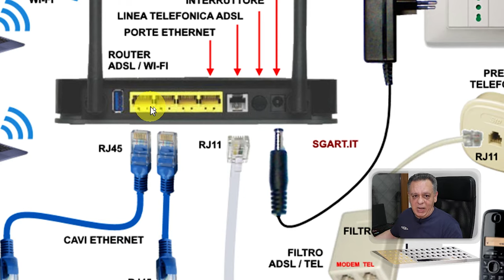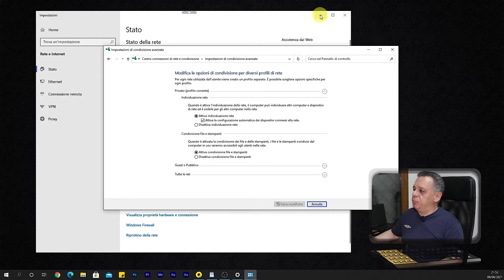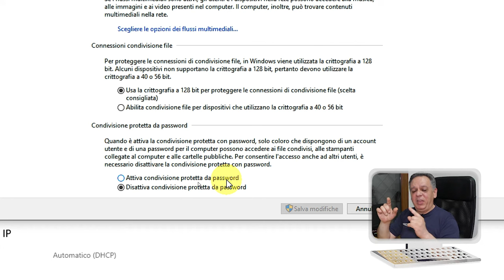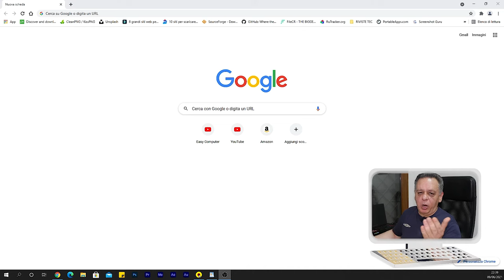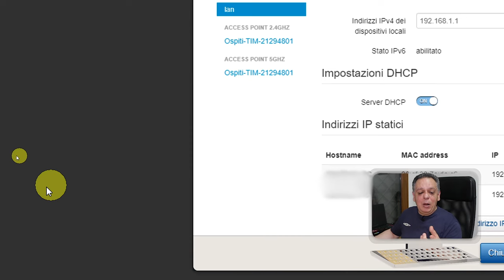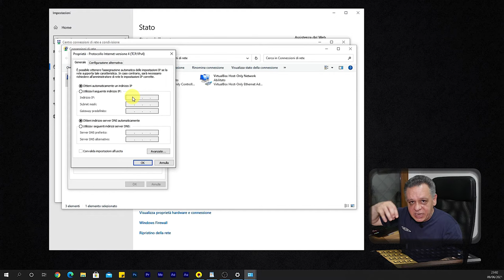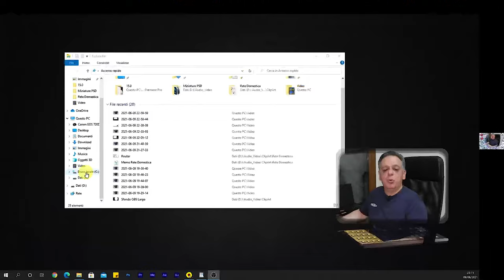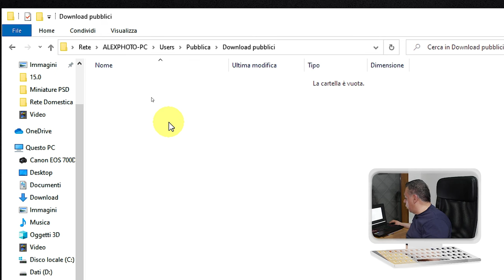Come creare rete domestica...senza impazzire!! ✨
Creare una rete domestica? Come si può fare senza impazzire o dover studiare mille dispense?
Ma che domanda...basta seguire questo video!! 😁 Vi proponiamo due metodi, uno più semplice e uno più professionale spiegati passo passo. Affrontiamo tutto il percorso nei minimi particolari per evitarvi qualsiasi dubbio ed errore. Vi spieghiamo la terminologia e la funzionalità ogni volta che se ne presenta il bisogno, cercando di trasmettervi il concetto, in modo da riproporlo in qualsiasi condizione e con qualsiasi sistema operativo. Nel caso specifico di Windows 10, vi illustriamo tutti i passaggi oltre ad indicarvi dei "trucchetti" per prevenire eventuali malfunzionamenti.
Dopo aver visto il video...provate a dirci che non ci siete riusciti!!!
A parte gli scherzi...fateci sapere se vi siamo stati utili e se finalmente siete riusciti a creare la vostra rete domestica. Forza ragazzi!!!

0:00:00 - Intro
0:00:55 - Premessa sulle reti
0:09:11 - Creare una rete in modo semplice
0:26:10 - Creare una rete professionale
0:49:49 - Condivisione dei File
0:54:28 - Esempio di come utilizzare la nostra rete
0:58:46 - Considerazioni finali